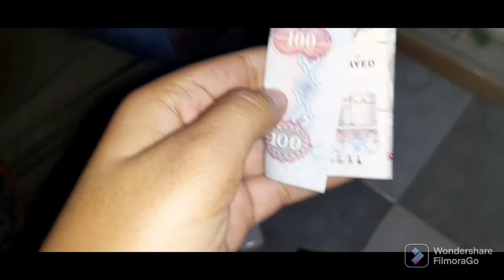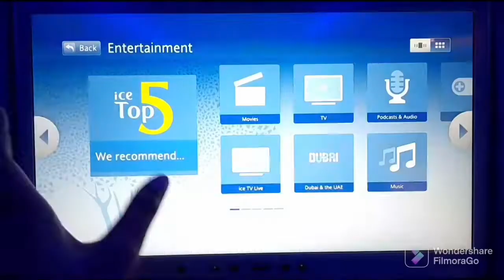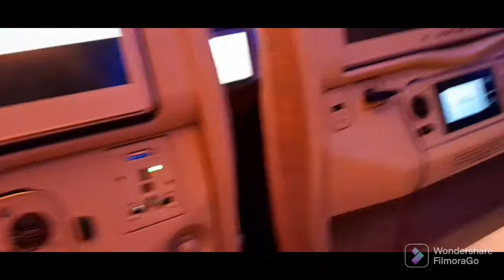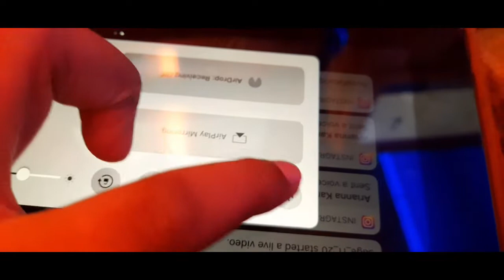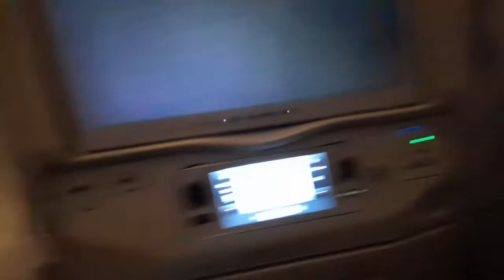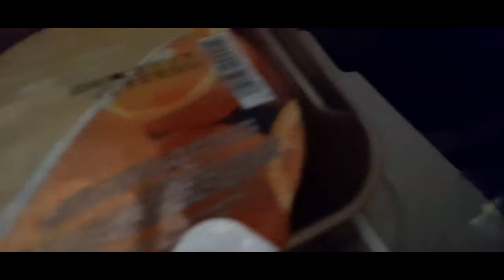Going To Dubai (United Arab Emirates) | Dubai trip vlog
Hi Guys,
Welcome back. Sorry I am posting to late...
But here is a big video and very fun!